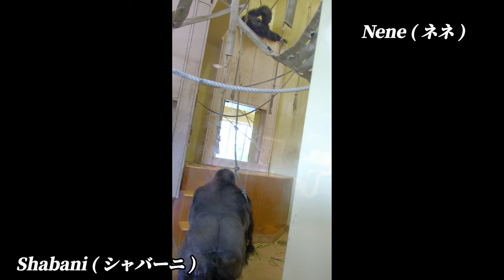少し食欲と元気を取り戻したネネ【東山動植物園】2024/09/05 木曜日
Nene has regained some of her appetite and energy [Higashiyama Zoo and Botanical Gardens] Thursday, September 5, 2024

2024/09/05 木曜日

名古屋市にある東山動植物園で撮影したニシローランドゴリラの映像です。

今週の火曜日からネネの体調不良が確認できてから3日目でしたが､ネネが少し食事を摂りました。

室内を動くシーンもみられました。

少しよだれを垂らしながら寝ているシーンもあります。

この日も運動場での展示はなく室内のみで過ごしておりました。

室内の清掃は中止してゴリラ達は朝一番から室内を自由に動ける環境でした。

ネネも早い時間に姿を現しました。

この動画は撮影した映像を時系列順に繋ぎ合わせて編集してあります。

This is a video of a western lowland gorilla taken at Higashiyama Zoo and Botanical Gardens in Nagoya City.

It was the third day since Nene's poor health was confirmed since Tuesday this week, but she ate a little.

We also saw her moving around inside the room.

We also saw her sleeping with a little drool dripping from her mouth.

On this day, there was no display in the exercise area, and she spent the day indoors only.

We stopped cleaning the room, so the gorillas were able to move around freely inside the room first thing in the morning.

Nene also made an early appearance.

This video was edited by connecting the footage we shot in chronological order.